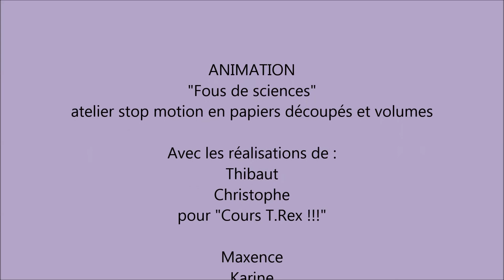Atelier Stop Motion du 19 octobre 2019 "Fou de sciences"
Créations en stop motion avec papiers découpés et figurines sur le thème de la science